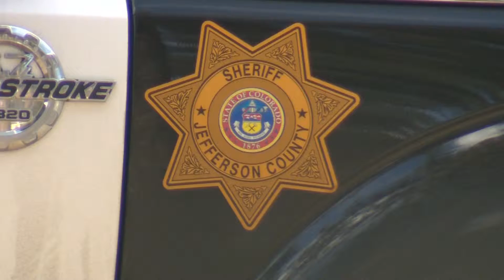2014 AP entry